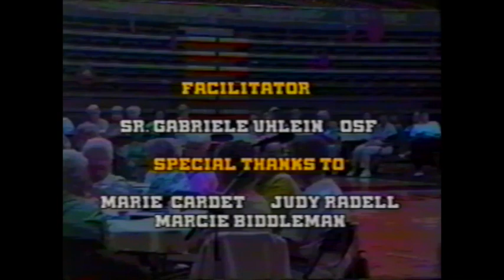SummerFest Day 2 - Special guests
July 25, 1998 - "This Life Became Visible" presentation of Heritage Guest with Local Guests Marcie Biddleman; Marie Cardet; and Judy Randall
"We have Seen and Bear Witness to It" table exchange and networking